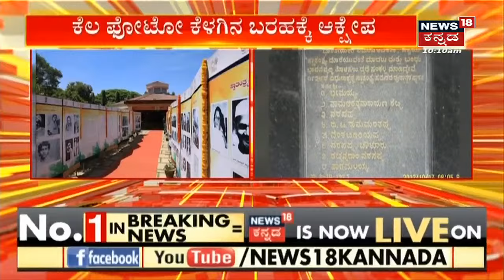ರಾಜ್ಯ ಸಂಪುಟ ವಿಸ್ತರಣೆ | ಸದ್ಯಕ್ಕಿಲ್ಲ ಹೊಸ ಸಚಿವರ ಸಂಪುಟಕ್ಕೆ ಸೇರ್ಪಡೆ;Amith Shah ಭೇಟಿಯಾಗದೆ ವಾಪಾಸ್